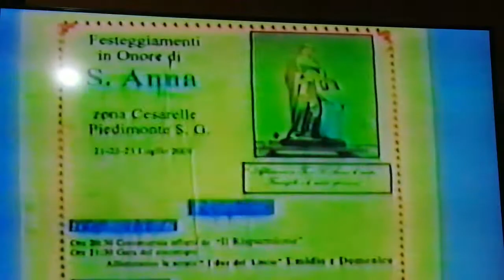villa s. lucia(piumarola) anno 2000 festa s. Anna prima parte video Mario marrano